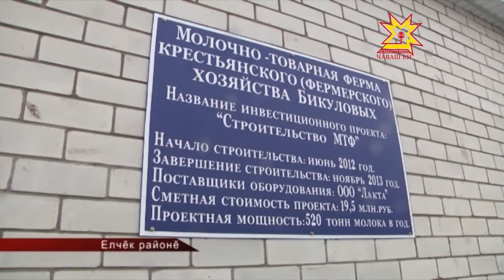Çĕнĕ Эйпеçри çĕнĕ ферма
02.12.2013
Ял-хуçалăхне аталантарас тĕлĕшпе Республикăра пысăк ĕçсем туса ирттереççĕ. Юлашки 7 çулта çеç ялсенчи 160 ытла фермăпа витене  хута янă е юсаса çĕнетнĕ. Иртнĕ эрнере Елчĕк районĕнчи  Çĕнĕ Эйпеç ялĕнче Бикуловăн хресчен хуçалăхĕнче ферма  уçрĕç.